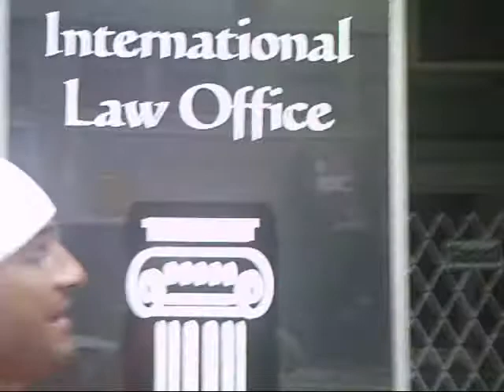Muscat 2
"The Falcon" Andy Muscat responds to "The Albanian Playboy" Mark Gjoka for Ground Breaking Pro Wrestling on Sunday, July 11th in Utica, MI. See GBPWrestling.com for details.